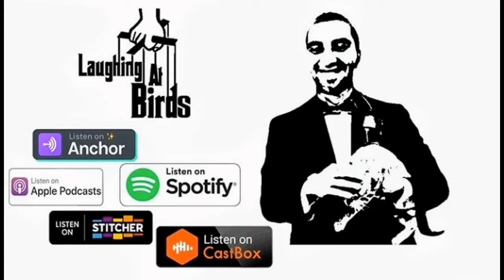Ard Adz - Rise & Prosper - Reaction